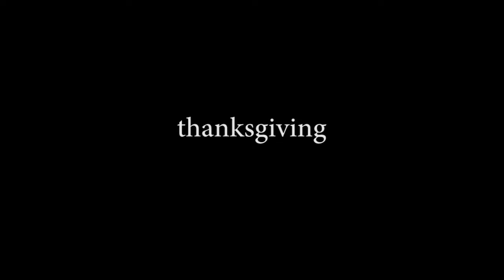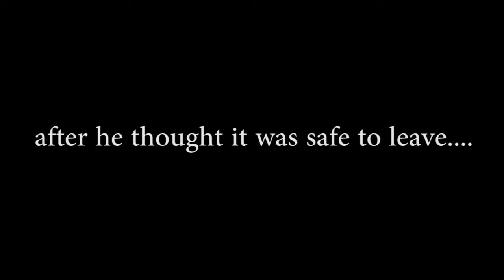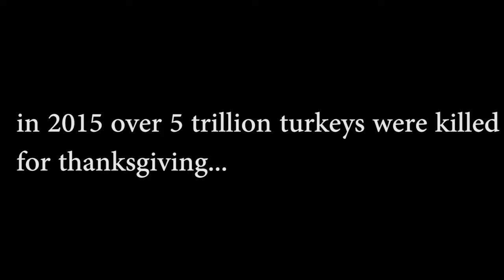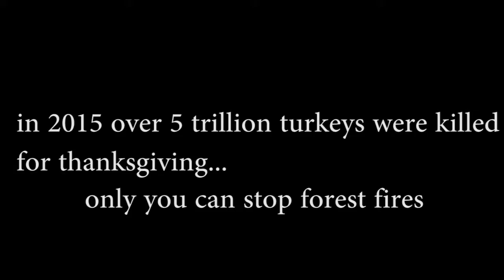2016 RMS Morning Show Thanksgiving Video